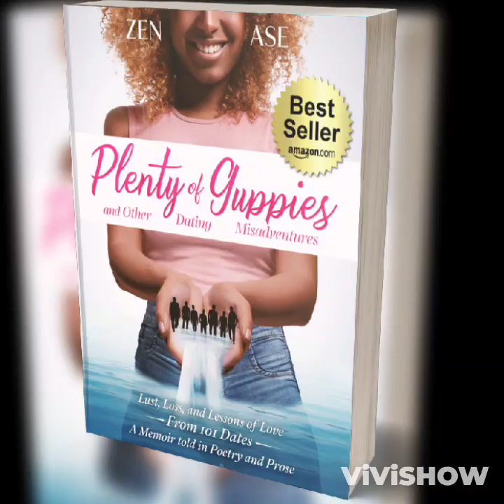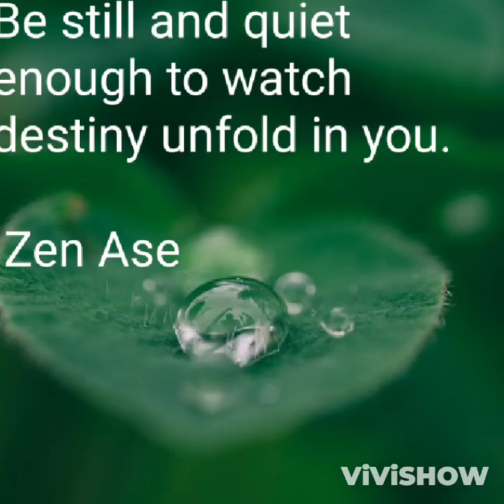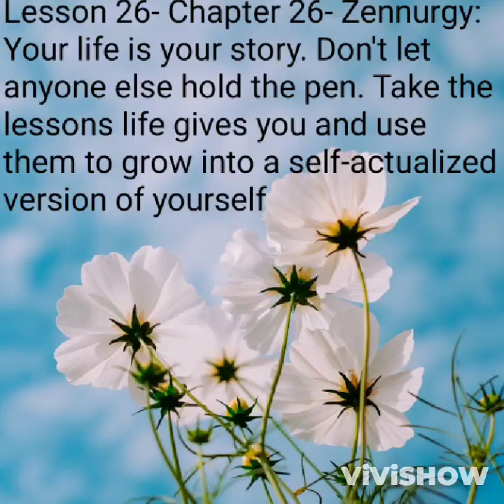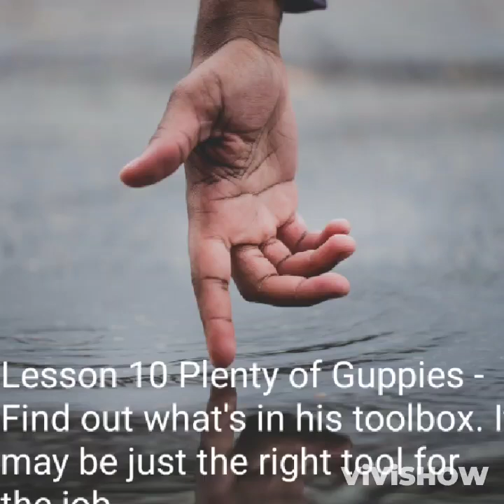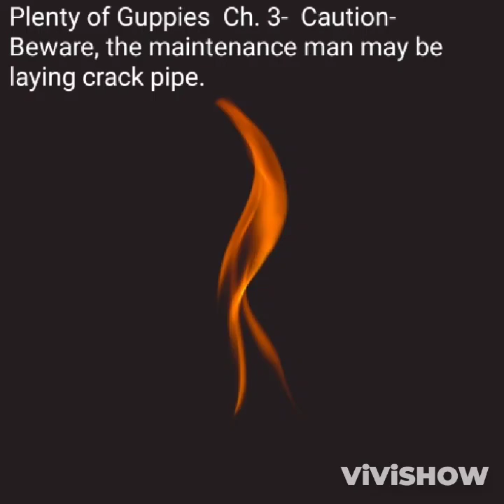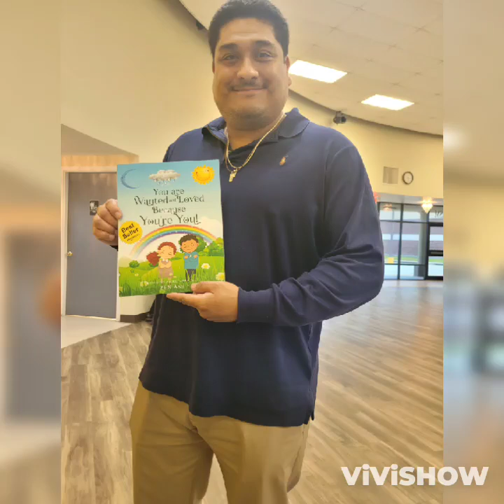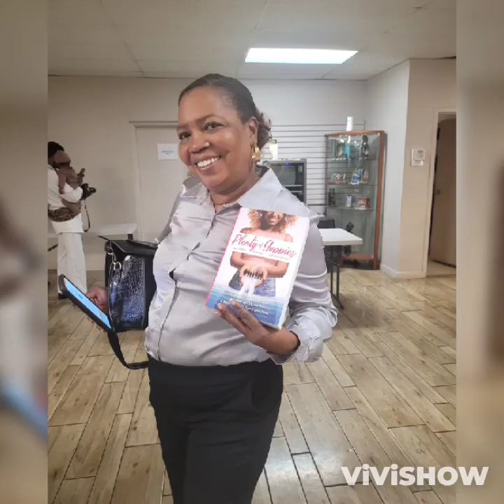Mothering a Member of an Endangered Species